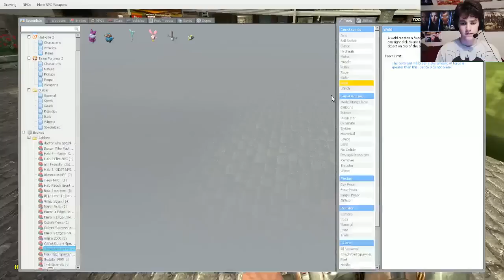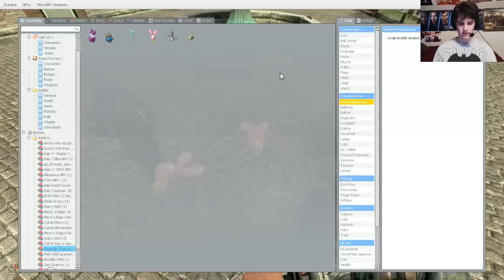Gmod CHOWDER Mod!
My sister and I play Gmod, and explore a small hometown that happens to be filled with characters from Chowder! Watch as we show off all of your favorite characters!